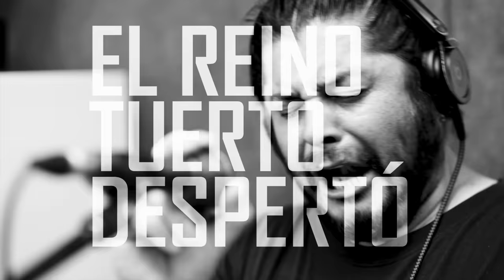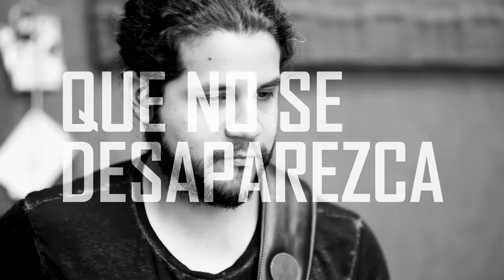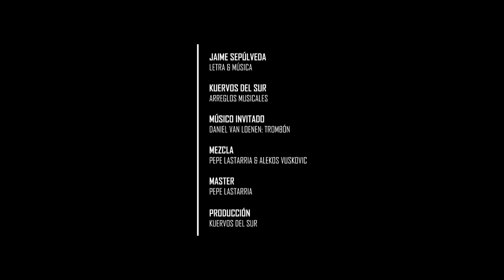Kuervos del Sur - La Caravana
LA CARAVANA

La cacería siguió
La trampa está puesta
Carne de cañón
Pintura de guerra
La gárgola ordena
Golpea la moneda
Rendirse reverencias
El juego del escorpión
Fingir inocencia
En cada oración
La presa condena
La arrincona con temor
Así come la bestia hambrienta

Con su jauría el patrón
Embrutecida la fuerza
Con su uniforme el traidor
Su cobardía la obediencia
Quema al valiente en la hoguera
Se consagro tirano
A balazos contra las piedras

La caravana no frena
Llena toda la Alameda
La barricada siguió
Aunque haya toque de queda
Al fin el viento a favor
Rompe la trancada puerta
Todo hacía fuera salió

La carnada se atoró
De mártires llenó anzuelos
Fondeado al bolsillo
Robar el pais de los ciegos
El reino tuerto despertó
No me engañarán más con cebo
La justicia será del pueblo

Por sobre todas las cosas
La vida y verdad
La venda de la justicia
Sin más mordazas
Indiferencia y mentira
Sangre nunca más
Que no se desparezca
Nadie nunca más

Música y letra : Jaime Sepúlveda
Arreglos : Kuervos del Sur
Grabación : Diego Luck
Mezcla : Pepe Lastarria y Alekos Vuskovic
Master : Pepe Lastarria
Producción : Kuervos del Sur

Dirección y montaje : Sebastían Grez Moreno
Dirección de fotografía : Tomás Yovane
Layout y diseño : Medu1a

Kuervos del Sur son:

Jaime Sepúlveda : voz
Pedro Durán : guitarra
Jorge Ortiz : charango y quenacho
Alekos Vuskovic : teclados y quena
Diego Contreras : bajo
Gabriel Fierro : batería

Músico invitado :  Daniel van Loenen en trombón

Esta canción fue creada en el contexto de las movilizaciones sociales que se realizaron en Chile, en octubre y noviembre de 2019.